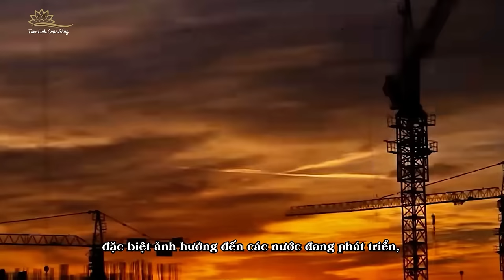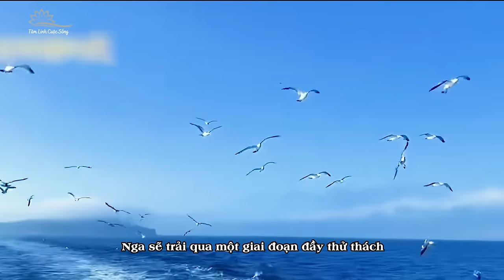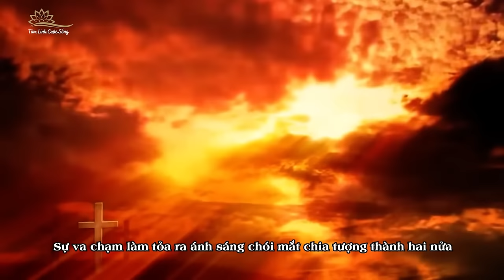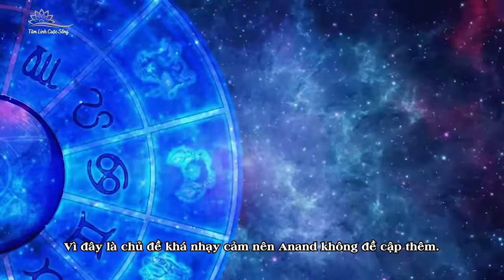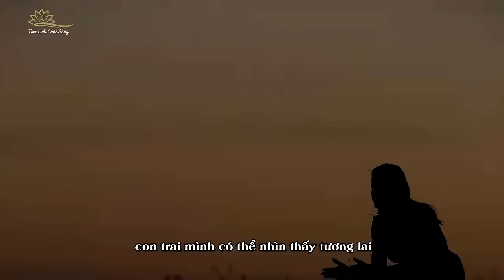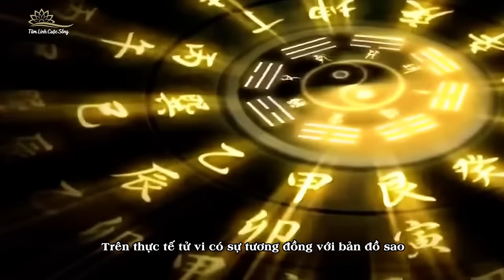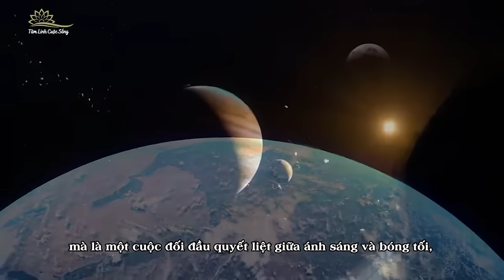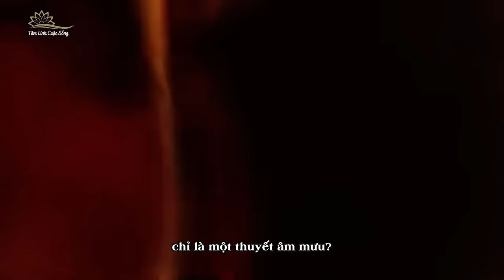(Bản full) Tổng Hợp Tiên Tri Các Cuộc Chiến Nào Trên Thế Giới Sẽ Kết Thúc 2024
Mời các bạn đón xem thêm nhiều video hấp dẫn trên kênh Tâm Linh Cuộc Sống
Chúc sức khoẻ và bình an đến tất cả các bạn !